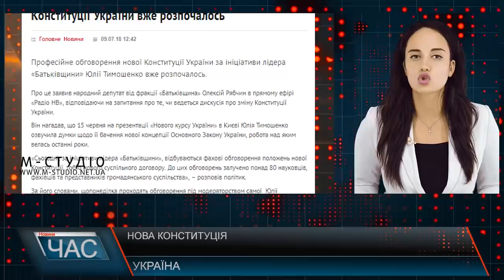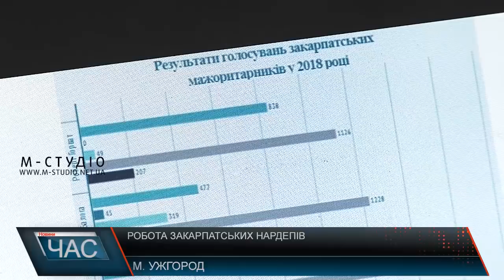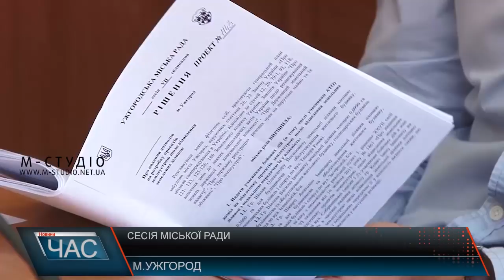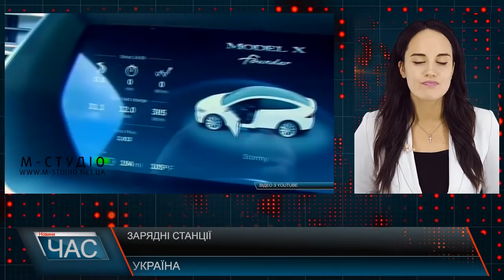Програма “ЧАС”. Hовини Закарпаття за 10 липня 2018 року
В Ужгороді назвуть вулиці на честь загиблих бійців 128-ої бригади
Жителі Страбичова нарікають на стан доріг: ремонт траси припинили, не дійшовши до села
Сміттєва проблема. Мукачівці закликають міську владу вирішити питання
Вчасна виплата зарплати освітянам та медикам 2018 році знову під загрозою
На Закарпатті з 10 липня розпочалася контрольна перевірка цивільного захисту